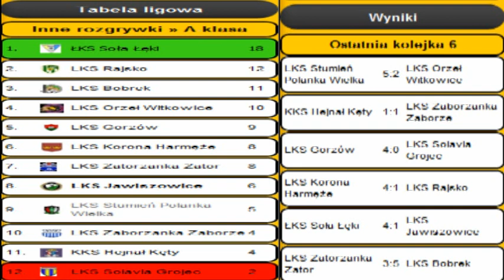17.09.11 ŁĘKI-JAWISZOWICE 4:1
17.09.11 ŁĘKI-JAWISZOWICE 4:1
Bramki: 1:0 Żmuda 30', 2:0 Wójcik 55',  3:0 Tobiasz 72', 3:1 Kubica D 75', 4:1 Żmuda 85'